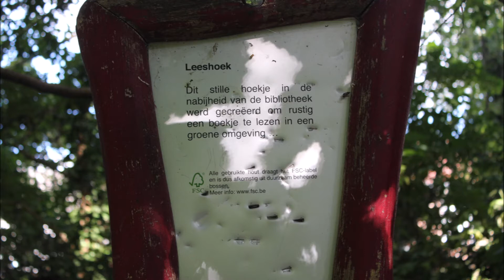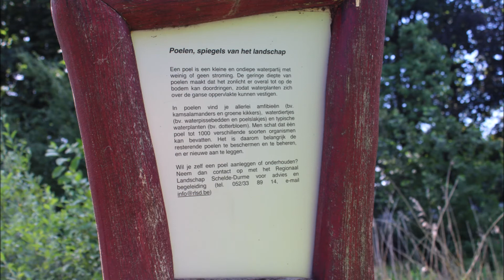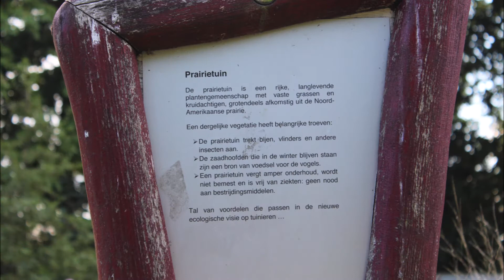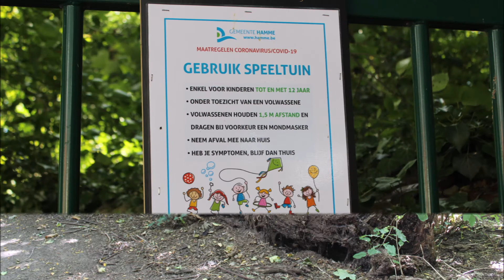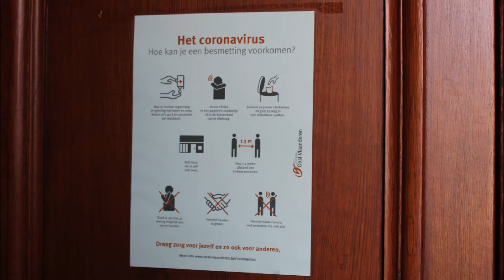Hamme' Park,Kerk,Napoleon molen, 2020